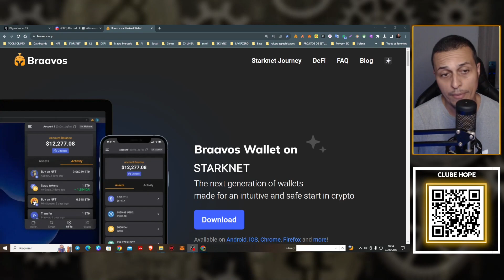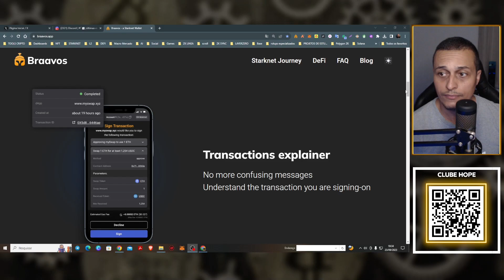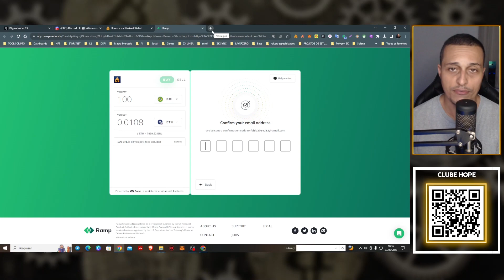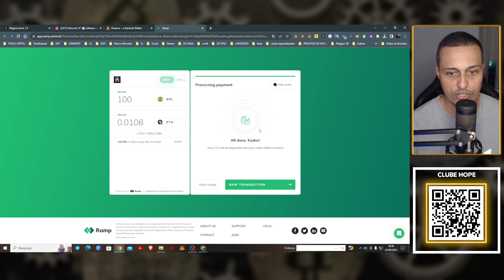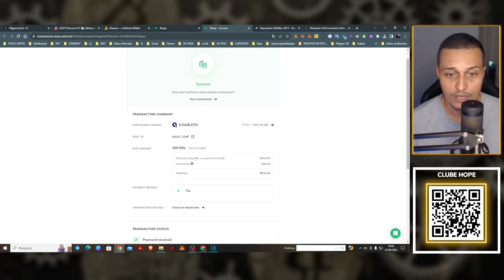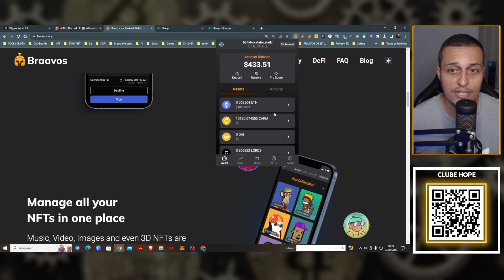COMPRE CRIPTOMOEDAS COM PIX DIRETO DA CARTEIRA BRAAVOS A MELHOR E MAIS SEGURA CARTEIRA !!!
SEJA UM ASSOCIADO DO CLUBE HOPE:
Tenha acesso a diversos cursos gravados (do básico ao avançado), lives semanais, relatórios semanais, Grupo de acompanhamento no Whatssap ( de seg a sexta - 24 horas por dia), canais exclusivos no Discord e Biblioteca com todas minhas fontes de pesquisa:

Seja MEMBRO do Canal do Youtube e tenha acesso a Lives e análise de Portfólio:

Links do vídeo:
Compre e venda NFTs e  também crie piscinas de liquidez de seus NFTs de maneira automatizada através do app SWEEP N FLIP:
beta.sweepnflip.io?ref=hope

Deixe nos comentários sua crítica ou sugestão de de vídeo!

Hooooope galera !!!

• Aprenda a investir em Criptomoedas de maneira Simples e Objetiva  sem "Tequiniquês".

Aqui é um canal de informação, portanto, NÃO FAZEMOS INDICAÇÃO DE INVESTIMENTO ou qualquer coisa similar.

No canal você verá Análises de projetos e  novidades sobre o mercado cripto.

Além disso, temos diversas dicas e tutoriais para iniciantes para pessoas comuns quebrarem a barreira de entrada que existe para o ecossistema cripto.

⚠️🚨ATENÇÃO ⚠️🚨

• Nenhum material é recomendação investimento
• Você é responsável pela custódia dos seus ativos e deve realizar suas próprias pesquisas e avaliações antes de tomar quaisquer decisões de investimento.
• Investir em criptomoedas e outros ativos financeiros é uma atividade de alto risco.
•Os conteúdos aqui apresentados são meramente informativos e não devem ser considerados como uma oferta ou recomendação para comprar ou vender quaisquer ativos.
• Faça sua segurança e nunca use sua carteira principal para interagir com nenhum aplicativo.